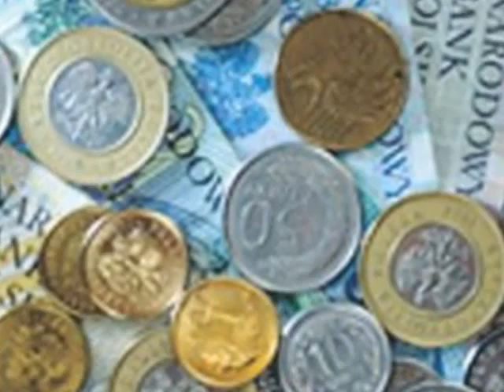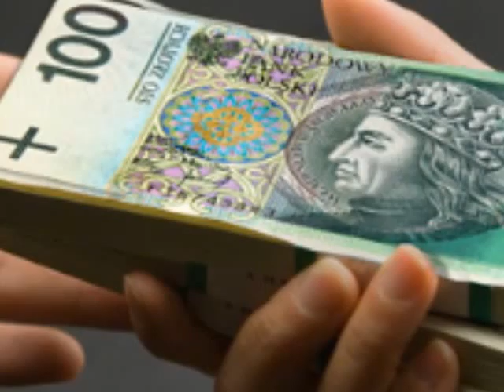Niezbyt wielkie posty (8): Stówa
Wielki Post